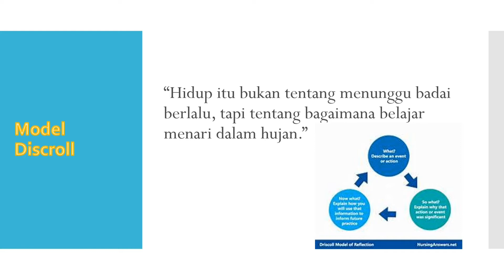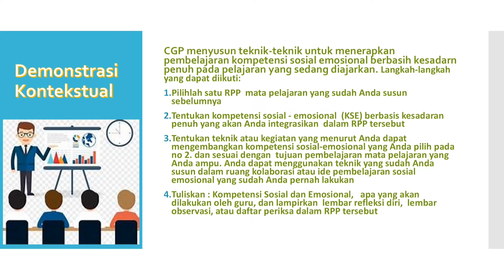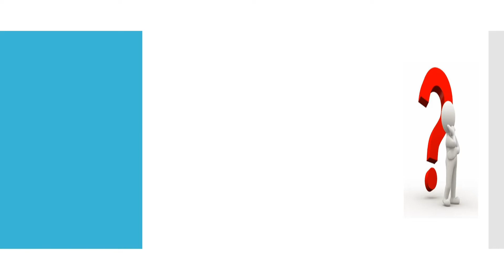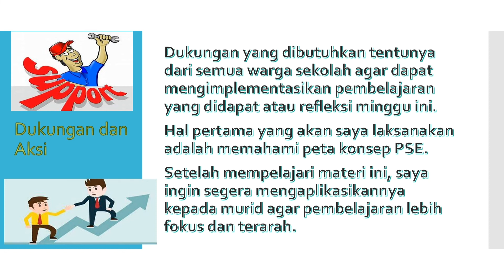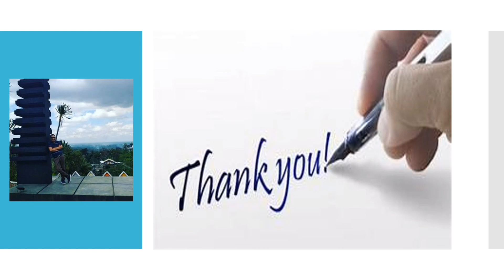2.2.a.10.2. JURNAL REFLEKSI MINGGU KE-13 PENDIDIKAN GURU PENGGERAK (PGP) KEMENDIKBUD RISTEK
Dalam penulisan jurnal kali ini saya menggunakan Model Discroll. Apa itu Model Refleksi John Driscoll? Model Refleksi John Driscoll adalah kerangka kerja untuk refleksi, dikembangkan menjadi proses terstruktur untuk memandu refleksi. Ada beberapa model refleksi dan tidak ada satu pilihan yang tepat. Sangat penting untuk memilih model yang cocok dengan orang yang akan menggunakannya.
Model Refleksi John Driscoll didasarkan pada tiga pertanyaan induk oleh Terry Borton, yang dikembangkan pada tahun 1970. Ini adalah: Apa? Terus? Sekarang apa? Driscoll menghubungkan tiga pertanyaan induk ini ke tahapan siklus pembelajaran pengalaman, dan kemudian menambahkan pertanyaan pemicu yang harus dijawab untuk menyelesaikan siklus refleksi. Ketiga pertanyaan tersebut dikembangkan pada tahun 1994, 2000 dan 2007.
Model Refleksi John Driscoll adalah salah satu model refleksi yang paling sederhana. Dengan menjawab tiga pertanyaan ini, Anda dapat mulai menganalisis pengalaman dan belajar darinya. Pertama, penting untuk menggambarkan seperti apa situasi atau pengalamannya. Konteksnya penting. Ini memberi pengguna ide yang lebih lengkap tentang apa yang sedang terjadi. Ini dicapai dengan memikirkan pertanyaan 'apa'? Apa yang dipelajari dari pengalaman? Fase terakhir mendorong pengguna untuk memikirkan tindakan yang diambil sebagai hasil refleksi. Apakah perilaku harus diubah? Haruskah sesuatu yang baru diperkenalkan? Atau apakah status quo cukup positif, yang berarti tidak perlu ada perubahan? Langkah 1: apa? Untuk menyelesaikan langkah pertama dari refleksi terstruktur, pertanyaan-pertanyaan berikut harus dijawab: Jelaskan secara singkat pengalaman/situasi/insiden yang akan Anda renungkan Apa yang sebenarnya terjadi? Apa sebenarnya yang Anda lakukan? Apakah ada orang lain yang terlibat? Apakah itu pengalaman yang bagus? Atau buruk? Atau keduanya? Dan mengapa? Langkah 2: jadi apa? Untuk melengkapi langkah kedua dari refleksi terstruktur, pertanyaan-pertanyaan berikut harus dijawab: Bagaimana perasaan Anda pada saat tertentu? Bagaimana Anda bereaksi? Mengapa Anda bereaksi seperti ini? Apakah Anda merasakan hal yang sama tentang situasi saat itu seperti yang Anda rasakan sekarang? Apakah Anda mengalami konflik dengan nilai-nilai pribadi Anda? Apakah menurut Anda situasi masa lalu telah memengaruhi pengalaman Anda selama situasi ini? Siapa lagi yang terlibat? Bagaimana perasaan mereka? Dan bagaimana reaksi mereka? Dan mengapa mereka bereaksi seperti ini? dst.

Apk. Editing: InShot. Permudah pengeditan video dan foto di ponsel Anda. Unduh InShot Gratis Sekarang

CGP Kota Bandar Lampung
Angkatan 2
Kelas 39 Klp. C2